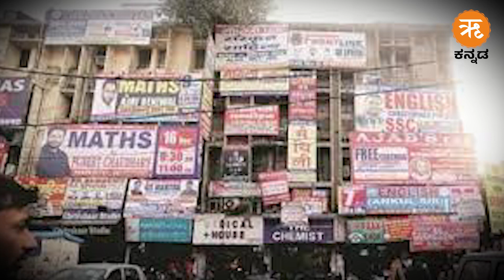ವಿದ್ಯಾರ್ಥಿಗಳ ಜೀವವನ್ನು ಪಣಕ್ಕಿಡುತ್ತಿವೆ ದೆಹಲಿಯ ಕೋಚಿಂಗ್ ಸಂಸ್ಥೆಗಳು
ಕೇವಲ ಒಂದು ವರ್ಷದ ಹಿಂದೆ, ವಾಯುವ್ಯ ದೆಹಲಿಯ ಮುಖರ್ಜಿ ನಗರದಲ್ಲಿರುವ ಬಹುಮಹಡಿ ಕಟ್ಟಡದ ಕೋಚಿಂಗ್ ಸೆಂಟರ್‌ನಲ್ಲಿ ಭಾರೀ ಬೆಂಕಿ ಅವಘಡ ಸಂಭವಿಸಿತ್ತು. ಬೆಂಕಿಯಿಂದ ತಪ್ಪಿಸಿಕೊಳ್ಳಲು ವಿದ್ಯಾರ್ಥಿಗಳು ಕಿಟಕಿಯಿಂದ ಜಿಗಿಯುತ್ತಿದ್ದ ದೃಶ್ಯಗಳು ಮನಕಲಕುವಂತಿತ್ತು. ಈ ಅವಘಡವು ಅಂತಹ ಸಂಸ್ಥೆಗಳಲ್ಲಿನ ಅಸಮರ್ಪಕ ಸುರಕ್ಷತಾ ಕ್ರಮಗಳನ್ನು ಎತ್ತಿ ತೋರಿಸಿತ್ತು. ಇದೀಗ, ಮಳೆಯ ನಂತರ ಮಧ್ಯ ದೆಹಲಿಯಲ್ಲಿನ ಕೋಚಿಂಗ್ ಸೆಂಟರ್‌ ಒಂದರ ನೆಲಮಾಳಿಗೆಗೆ ನುಗ್ಗಿದ ನೀರಿನಲ್ಲಿ ಸಿಲುಕಿ ಮೂವರು ನಾಗರಿಕ ಸೇವಾ ಆಕಾಂಕ್ಷಿಗಳು ಸಾವನ್ನಪ್ಪಿರುವುದು ಮತ್ತೆ ಪ್ರಶ್ನಾರ್ಥಕ ಚಿಹ್ನೆಯನ್ನು ಮೂಡಿಸಿದೆ.